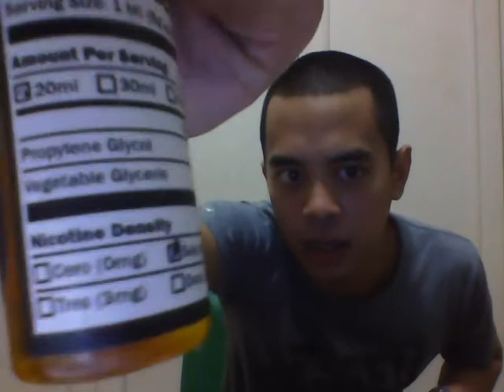The Vaporetto Experience